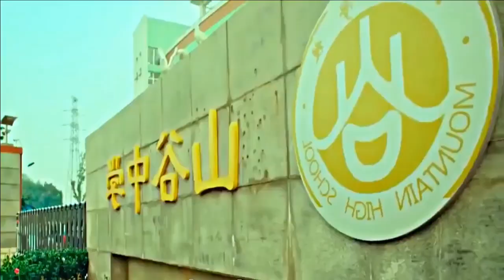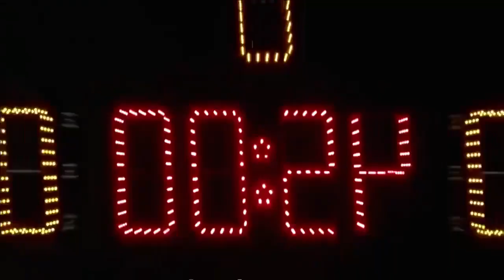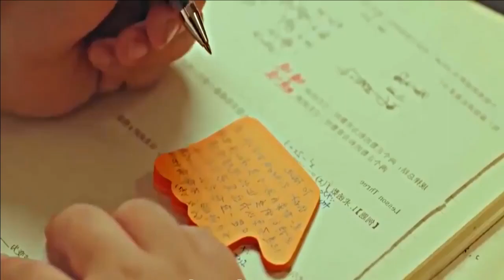Fat Girl Has Lost Weight For School Handsome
Title: The Eight Day Of A Week